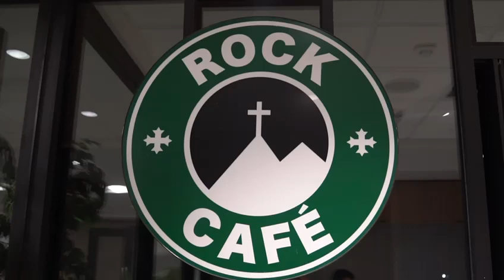August 2, 2023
Video from COFFEE EQUIPMENT TECH SERVICE